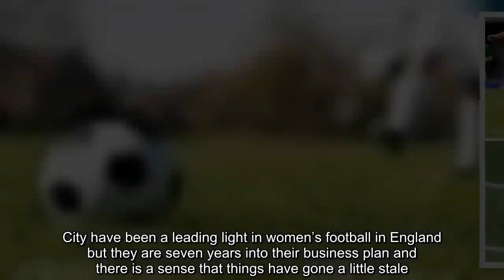Women’s Super League: talking points from the weekend’s action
After starting their league campaign with three goalless draws, Chelsea looked more like themselves during their 2-0 win over Brighton & Hove Albion. Emma Hayes has placed a lot of focus on the Champions League this season and Chelsea’s WSL form has suffered as a consequence. They have rotated a lot and have not found it easy to recover from their midweek exertions in Europe. Yet they had a spring in their step after reaching the last 16 of the Champions League with an emphatic win over SFK 2000 Sarajevo and their strength in depth worked to their advantage against Brighton. There was a start for Fran Kirby after her double against Sarajevo and the forward set Chelsea on their way with a magnificent goal midway through the first half. After starting on the bench against Everton last week, Kirby made a huge difference.  Chelsea will be England’s sole representatives in Monday’s draw for the last 16 of the Champions League after Manchester City crashed out against Atlético Madrid last week. That defeat was a big blow for City and their early exit from Europe has left Nick Cushing under huge pressure. It was a hard draw but questions are already being asked about whether Cushing is the right man to lead City forward. The manager has been tasked with bringing European glory to Manchester and losing to Atlético has done him no favours at all. City have been a leading light in women’s football in England but they are seven years into their business plan and there is a sense that things have gone a little stale. What’s next? They didn’t spend as well as Chelsea in the summer and might feel they need some new ideas. That said, they showed good character to recover from two goals down to win 3-2 at Birmingham City this weekend. Don’t write them off yet.  Birmingham were desperately disappointed not to hold on against City. They were looking good to maintain their 100% start to the season when Meaghan Sargeant made it 2-0 early in the second half, only for their opponents to stage a fantastic comeback. Still, Birmingham’s performance was a reminder of how well Mark Skinner is doing as manager. He is a fresh, young coach who has brought in players in his image and he is flourishing in spite of his tight budget. Birmingham do not receive the same level of backing as City but they have always been difficult to play against and look like they have added more structure to their game this season.  The fact that only goal difference is keeping Arsenal above Birmingham at the top of the table shows how tight it has been during the first few weeks. This league is already looking more competitive than ever. The smaller sides are refusing to lie down and Birmingham, Bristol City, Reading have all taken points off Arsenal, Chelsea and City. Of course, the question is whether the unpredictability will last. Perhaps it will start to level out soon, allowing the bigger teams to reassert their dominance over the rest of the field. Yet I wonder if the mentality has changed